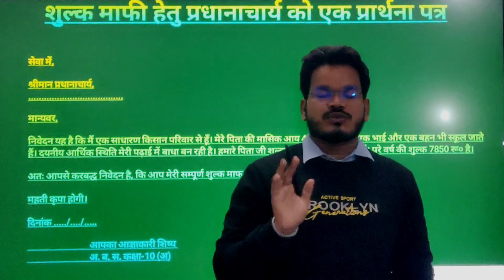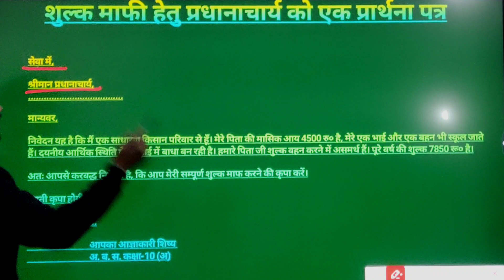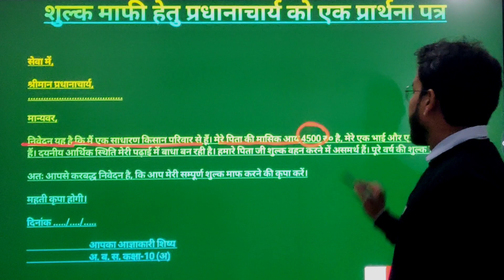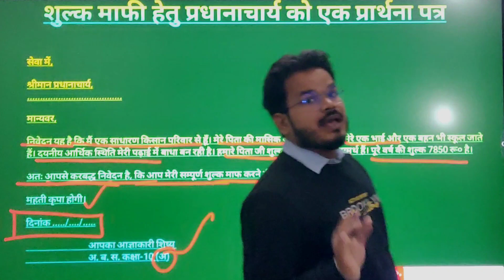Patra Lekhan लेखन Class - 10 New Topic UP Board Exam 2024 by arpit sir